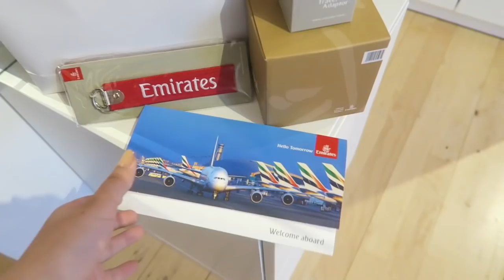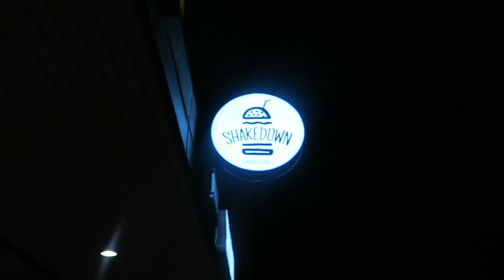MY BIRTHDAY 2018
See you!   LOVE YOU!!!